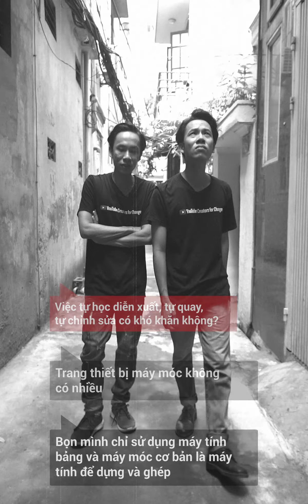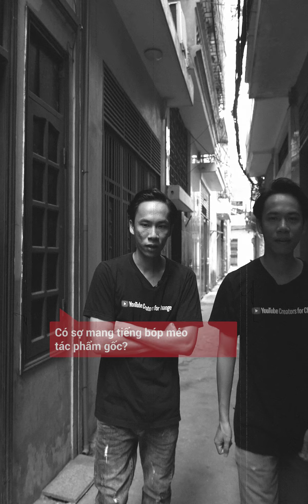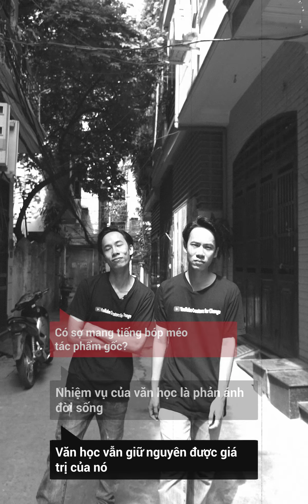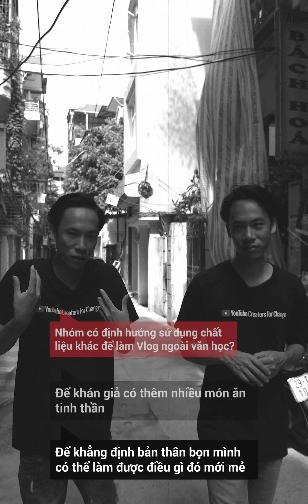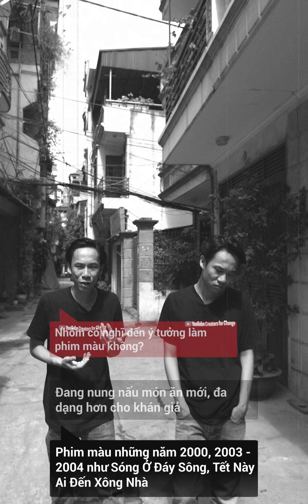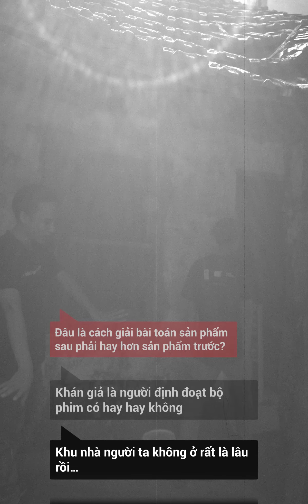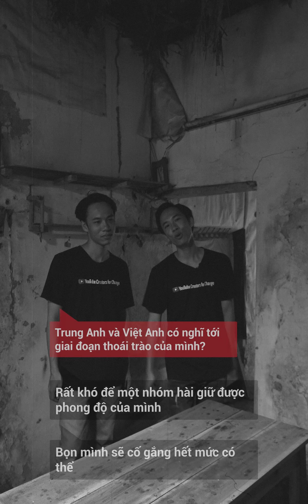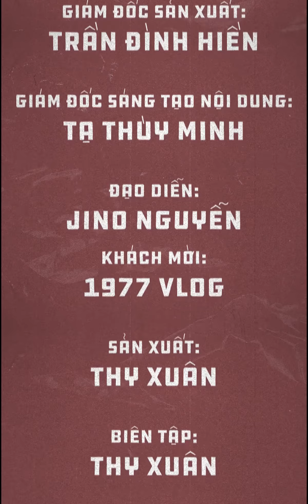[Mỗi tuần một chuyên gia] 1977 Vlog 22/8/2020